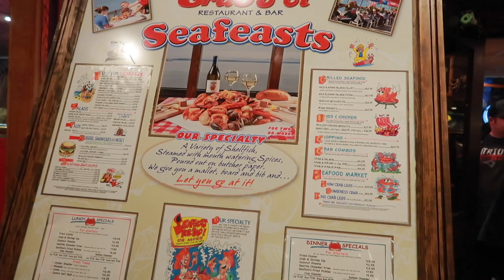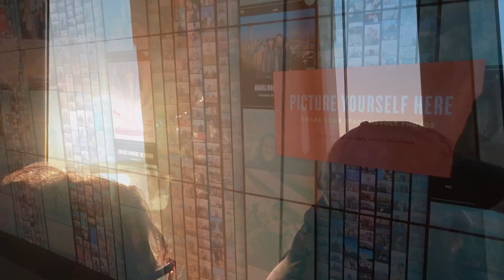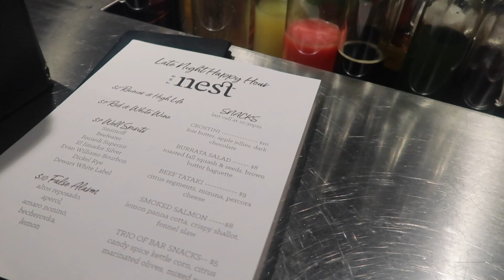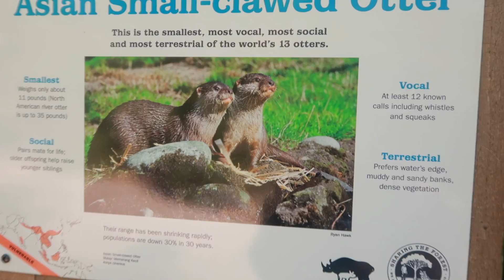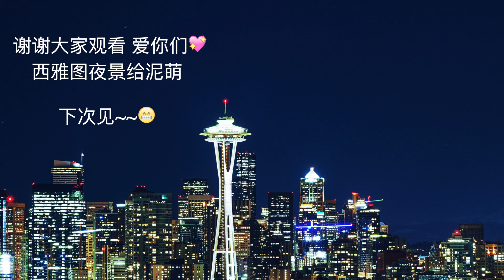西雅图旅游Vlog/超好吃的Brunch/西雅图全景SPACE NEEDLE/坐游轮/踩雷的BRUNCH/西雅图攻略/airbnb推荐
大家好我是彤彤

最近真的工作各种忙，耽误的剪视频！
西雅图真的玩的很开心很放松/城市也是我喜欢的氛围
住了一家挺好的airbnb
吃了好吃的brunch
拍了好看的夜景和城市
买了税超高的mac 腮红 哭泣

希望大家喜欢！谢谢大家观看笔芯

爱你们